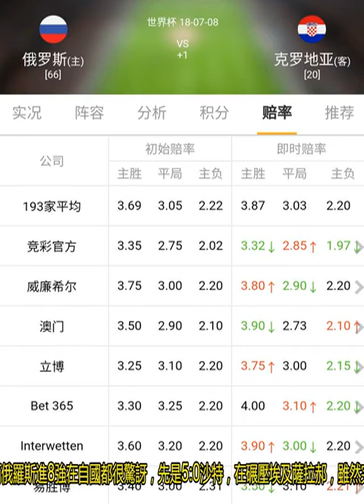英格蘭勝瑞典容易，還是俄羅斯勝克羅地亞容易，賠率準確嗎？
今晚將迎來世界杯8強決賽最后兩場4隊綜合來看上四強都可以破自己歷史記錄而俄羅斯進8強在自國都很驚訝，先是5:0沙特。